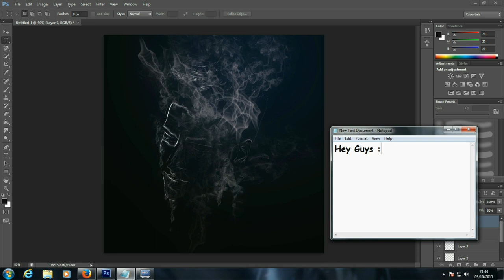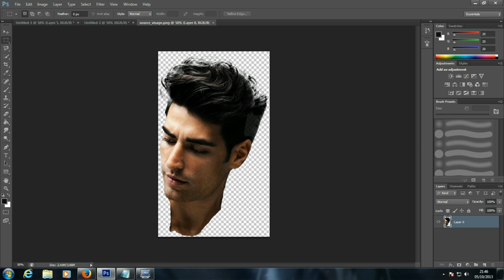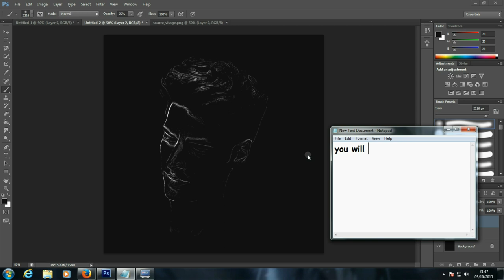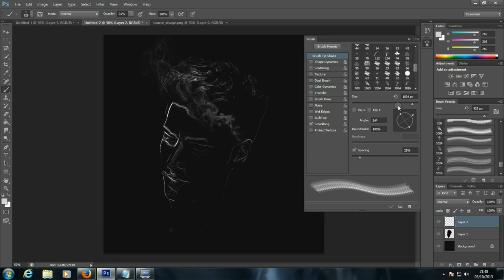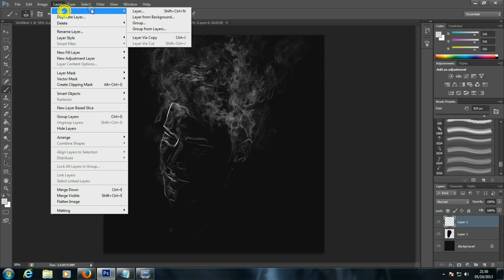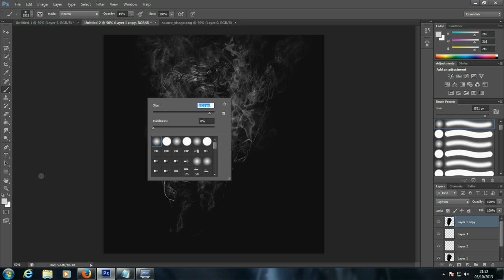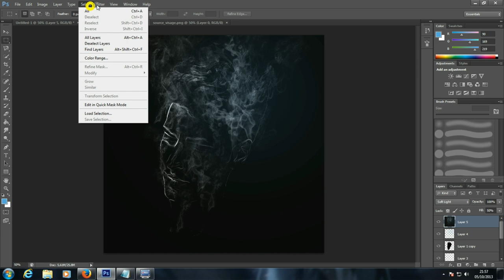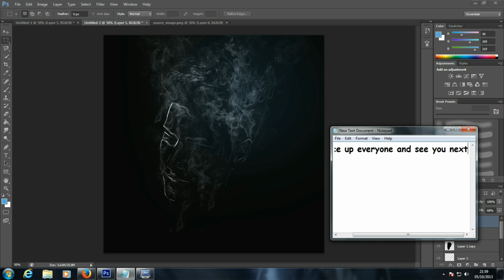Photoshop tutorial : easy way to do a smocking face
Hey guys sorry for the past friday we was busy with some works and we didn't have the time to make videos so sorry for that !
and to day as you can see we have a tuto about a smocking face
you will need 2 things :
1.a picture of the face that you wanna work with
2.you will need a smocking brushs if you don't have any download them from this